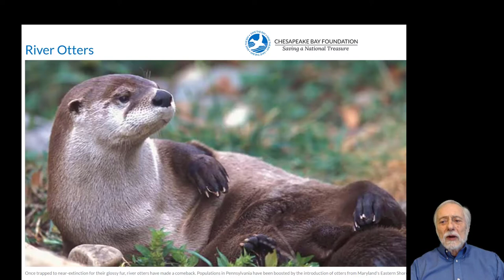Otters in the Severn River - 2021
Pierre Henkart shares his recent findings of Otters on the Severn River.